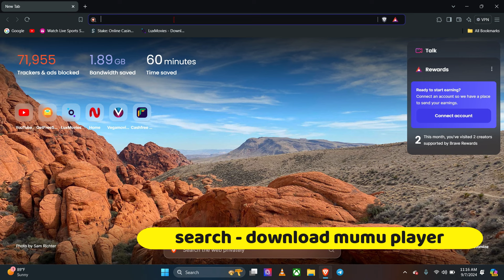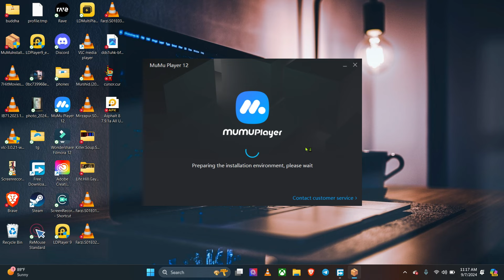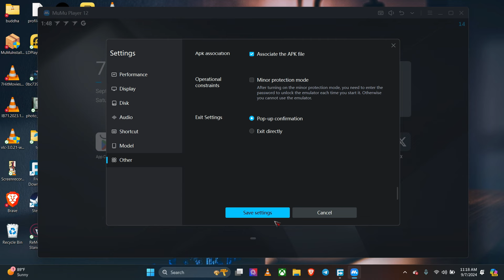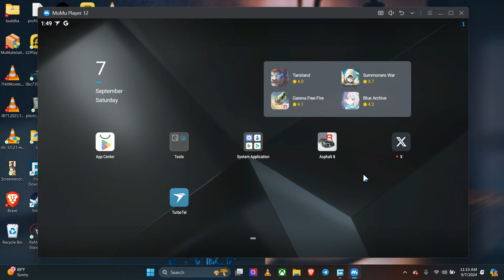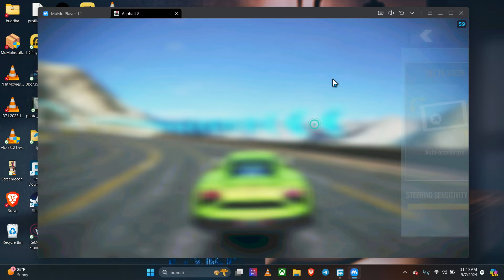Asphalt 8 PC | v7.9.1a - Play asphalt 8 android version in PC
Asphalt 8 v7.9.1a for pc- android version apk in pc.
in this video i have showed that how you can play asphalt 8 android version in pc.

Queries- Asphalt 8 new version for pc
asphalt 8 apk for pc
asphalt 8 v7.9.1a for pc
asphalt 8 new cheat for pc
asphalt 8 mod for pc
asphalt 8 trainer v7.9.1a
asphalt 8 hack
asphalt 8 new version